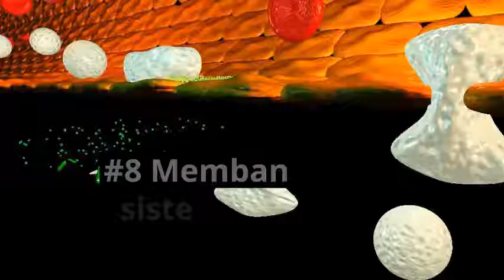Kebaikan Epal Hijau (Green Apple)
Epal merupakan sejenis buah yang ditanam secara meluas di Asia Barat. Buah ini terdiri daripada dua warna iaitu warna merah dan warna hijau.

Kebanyakkan orang lebih berminat mengambil buah epal yang berwarna merah kerana ianya berasa lebih manis berbanding epal hijau.